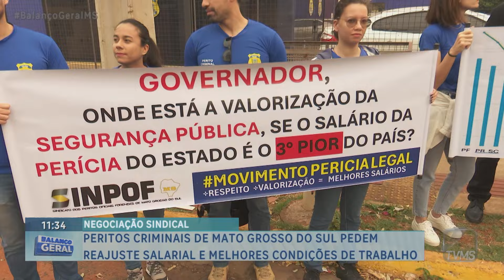Peritos criminais de Mato Grosso do Sul pedem reajuste salarial e melhores condições de trabalho